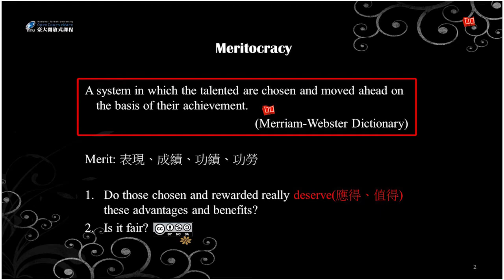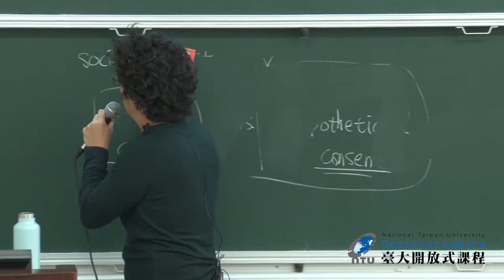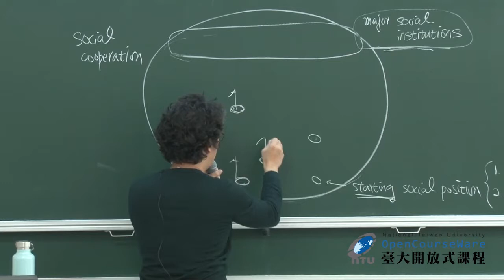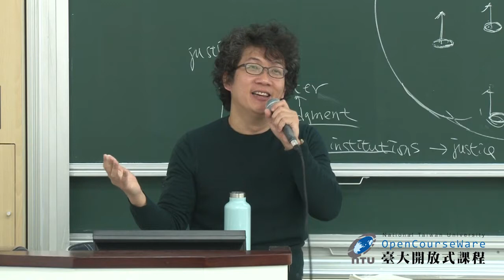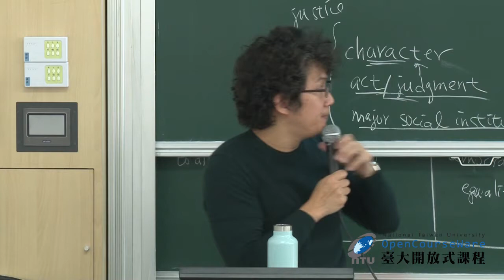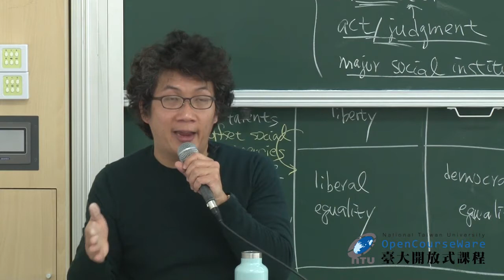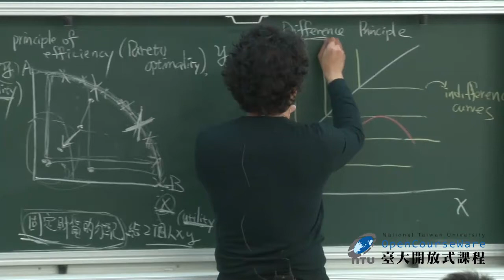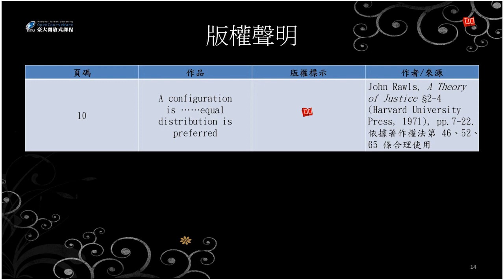西洋政治哲學概論 16. 羅爾斯的「正義即公平」理念